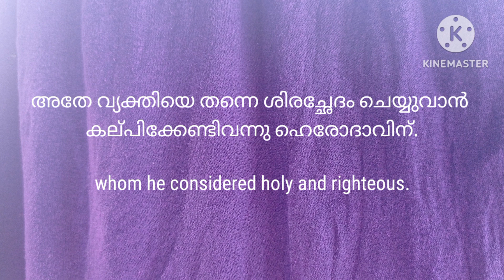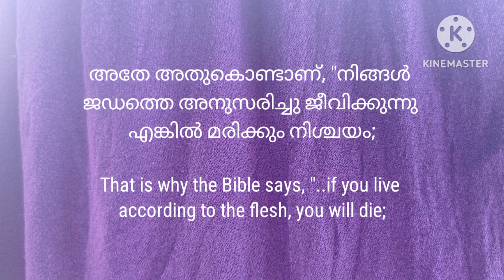💧തെറ്റാണെന്നറിഞ്ഞാൽ... വിശ്വാസജീവിതയാത്ര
അന്ന് "സഹോദരന്റെ ഭാര്യയെ പരിഗ്രഹിക്കുന്നതു നിനക്കു വിഹിതമല്ല'' എന്ന് യോഹന്നാൻ പറഞ്ഞപ്പോൾ ഹെരോദാവിന് തന്റെ തെറ്റ് മനസ്സിലായി. എന്നിട്ടും തന്റെ തെറ്റ് ചൂണ്ടിക്കാണിച്ച യോഹന്നാനെ നശിപ്പിക്കാനല്ല, മറിച്ച് സംരക്ഷിക്കാനാണ് രാജാവ് ശ്രമിച്ചത്. കാരണം യോഹന്നാൻ നീതിയും വിശുദ്ധിയും ഉള്ളവനായിരുന്നു. പക്ഷേ, യോഹന്നാന്റെ വാക്കുകൾ അനുസരിക്കുവാനോ അതിനനുസരിച്ച് ജീവിതത്തിൽ മാറ്റം വരുത്തുവാനോ രാജാവിന് കഴിഞ്ഞില്ല.. ഒടുവിൽ താൻ ആരെയാണോ വിശുദ്ധനും നീതിമാനുമായി കണ്ടിരുന്നത് , അതേ വ്യക്തിയെ തന്നെ ശിരച്ഛേദം ചെയ്യുവാൻ കല്‌പിക്കേണ്ടിവന്നു ഹെരോദാവിന്. സ്നേഹിതാ, ഇന്ന് നമ്മൾ ചെയ്യുന്ന അല്ലെങ്കിൽ ചെയ്തുകൊണ്ടിരിക്കുന്ന പ്രവൃത്തികൾ തെറ്റാണെന്ന് അറിഞ്ഞിട്ടും നമുക്കത് ഉപേക്ഷിക്കുവാൻ സാധിക്കുന്നില്ലെങ്കിൽ, ഒടുവിൽ അറിഞ്ഞുകൊണ്ട് വലിയ വലിയ തെറ്റുകൾ നാം ചെയ്യേണ്ടിവരും. അതുപോലെയുള്ള കുരുക്കുകളിൽ നമ്മൾ അകപ്പെടും. അതിൽ നിന്ന് രക്ഷപ്പെടുവാൻ ആഗ്രഹിച്ചാലും ചിലപ്പോൾ നമുക്ക് അതിന് സാധിക്കാതെ വന്നേക്കാം.